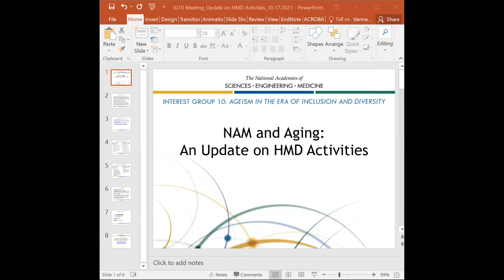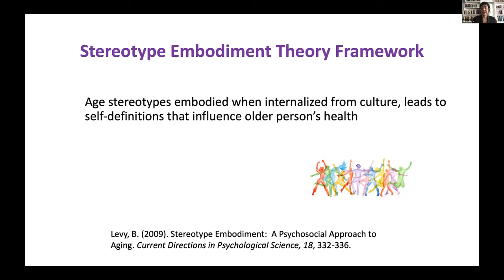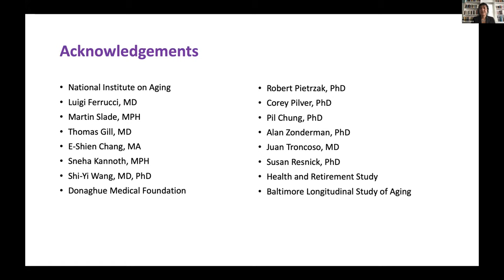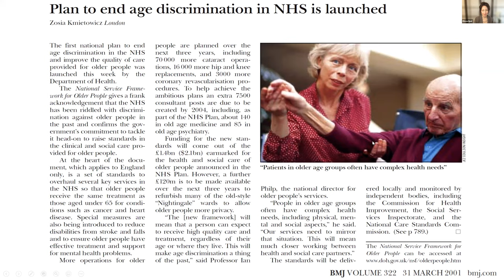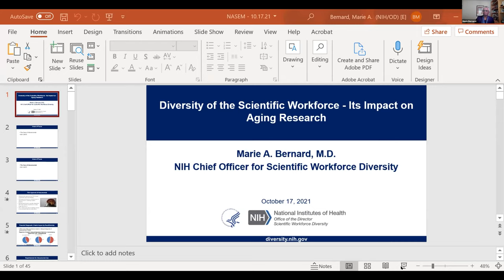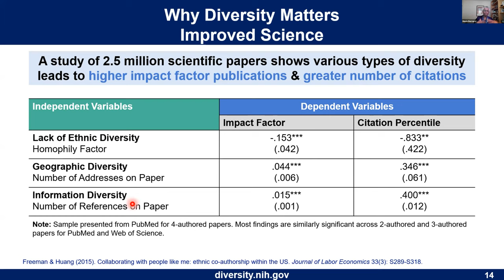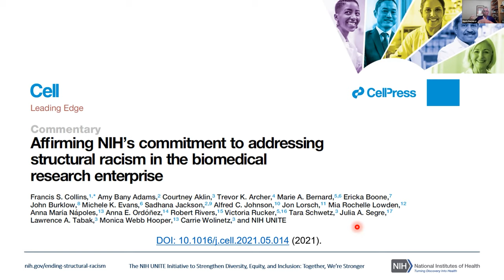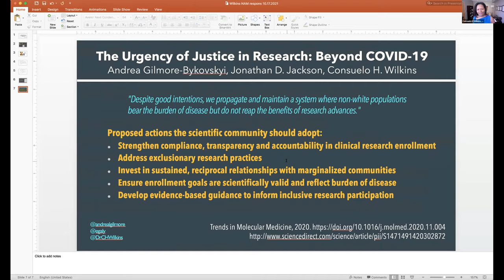(2021) Interest Group 10: Ageism in the Era of Inclusion and Diversity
The NAM interest group on aging and geriatrics held a session on "Ageism in the Era of Inclusion and Diversity" during the 2021 annual meeting.

Featuring: Marie A. Bernard, Luigi Ferrucci, Becca Levy, and Consuelo Wilkins.